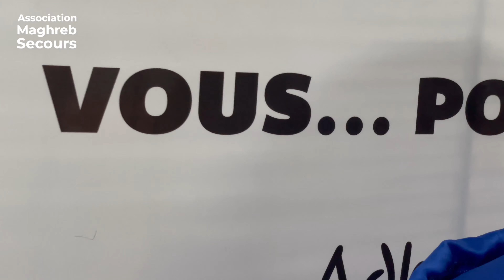maghrebsecours Amira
Amira âgée de 3 ans est porteuse d'une Cardiopathie congénitale qui nécessite une intervention chirurgicale complète avec réparation de plusieurs lésions à cœur ouvert dans les plus brefs délais.

Sauver une vie demande de la compassion et nous sommes certains que nous pouvons  lui permettre de vivre une vie normale en lui offrant l'aide nécessaire pour soulager sa souffrance.